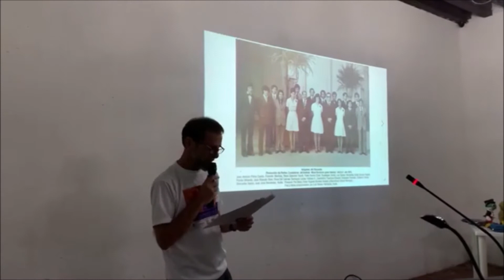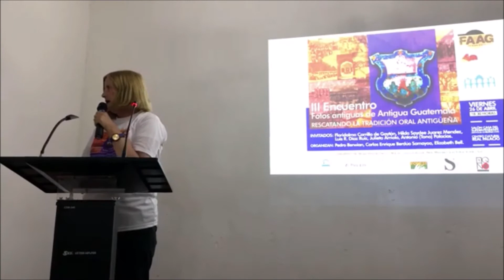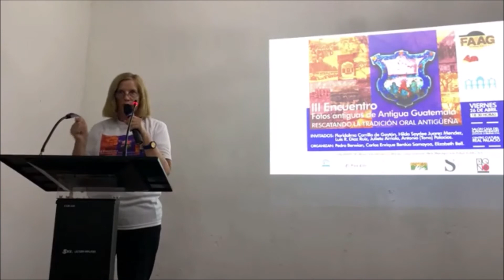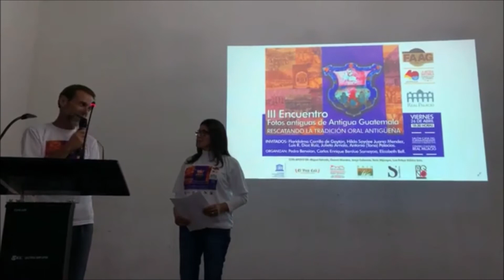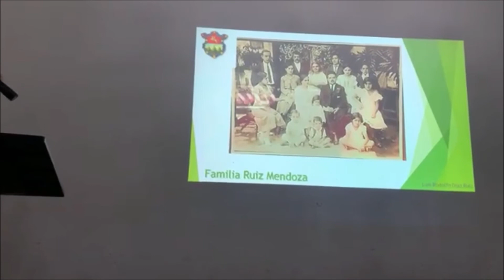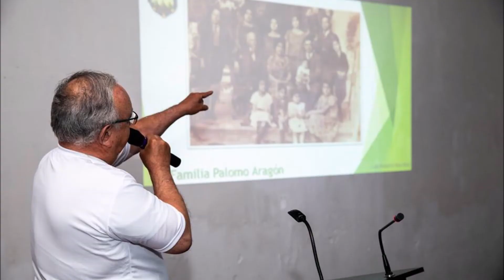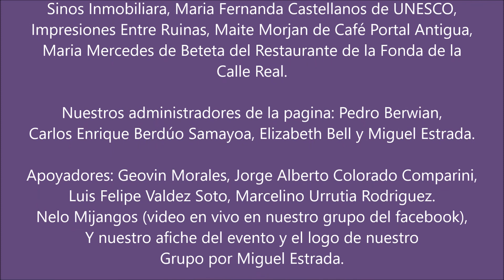III Encuentro Rescatando la Tradición Oral Antigüeña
Antes de 1977 en fotografías

Organizado por: Pedro Berwian, Carlos Enrique Berdúo Samayoa, Elizabeth Bell y Miguel Estrada administradores de nuestro Grupo en Facebook “Fotos Antiguas de La Antigua Guatemala”.

Realizado dia 26 de abril de 2016 en el Real Palacio de los Capitanes.

5 Invitados: Floridalma Carrillo de Gaytán (Flory), Hilda Saydee Juarez Mendez,  Luis R Diaz Ruiz, Julieta Arriola, Antonio Palacios (Tono), que hablaron sobre las convivencias de sus familiares, amigos, barrio etc.
Y sus HISTORIAS son Nuestra HISTORIA.

Todos los videos están registrados en el Grupo en el Facebook.